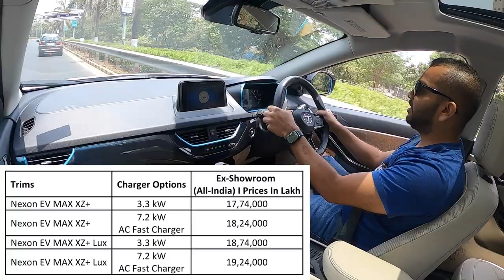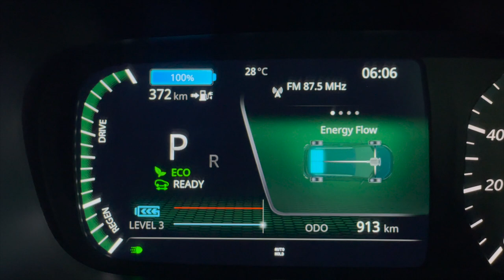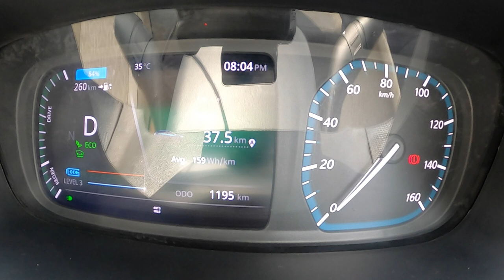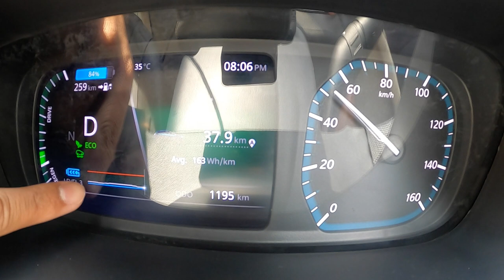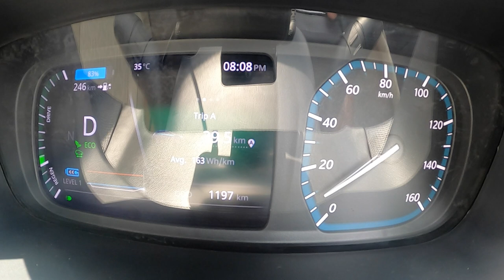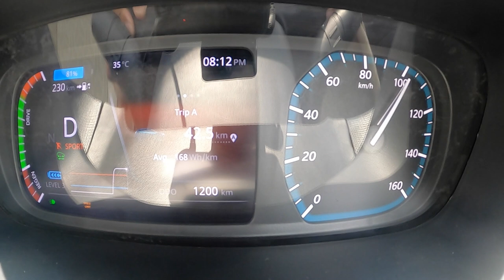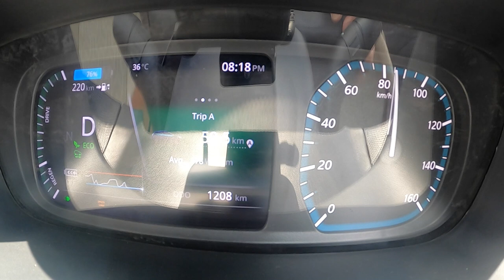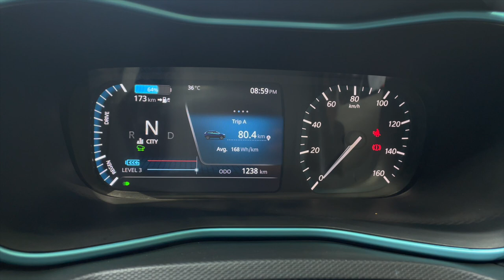2022 Tata Nexon EV Max Detailed Drive Review - India's Best Electric Car!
If you're planning to buy the new and improved Tata Nexon EV Max or just any other electric car here in India, you have to watch this video. We explain to you in detail the driving dynamics, ride and handling, acceleration, regeneration and everything that you need to know about this new Nexon EV Max. Let us know if you'd buy this electric compact-SUV in the comments below...